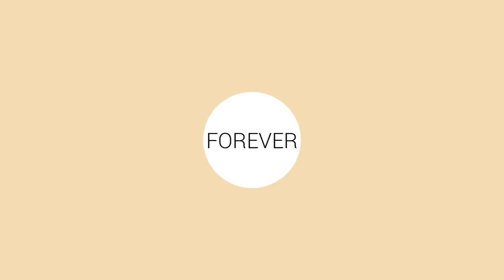西雅圖歷史教授，來台探索宗教之旅 宗教無國界，台灣也有屬於自己特殊的風俗文化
My MiniMovie - Friends for 2016 (ZenUI)